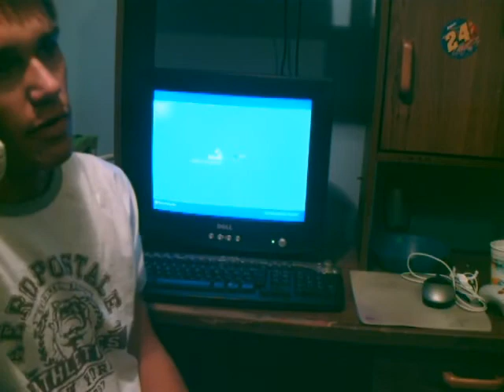THE EMO HELP LINE | Early Works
Chris needs help with his emo problem.